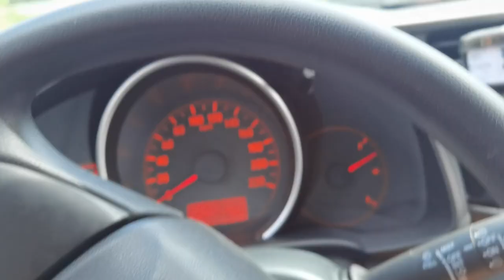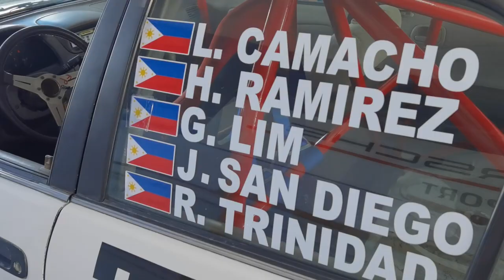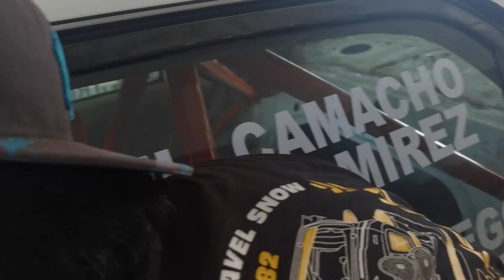Trackday, Practice and Qualifying Race Day | Hazel Ramirez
All-stock Toyota Corolla Lovelife in an endurance race!
It's good to be back in racing after months of community quarantines!
this vlog is about our preparations and the day before the race proper!